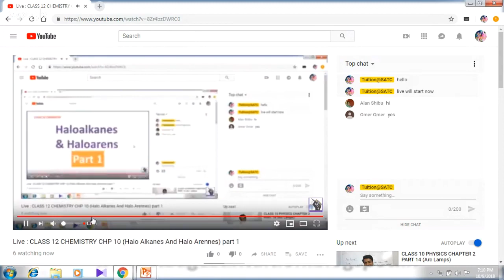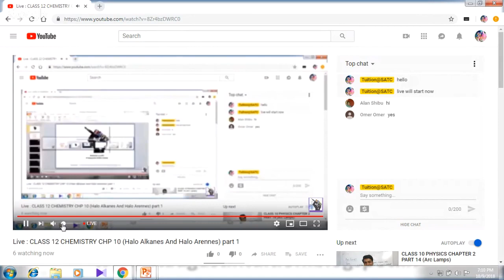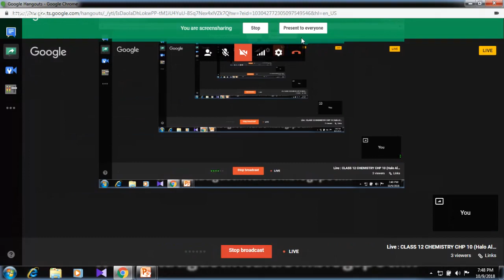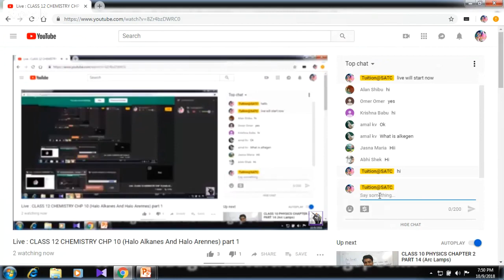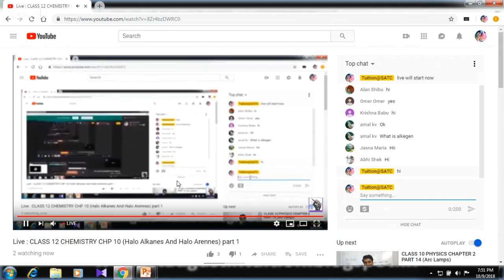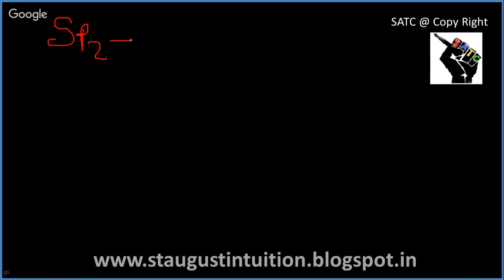Live : CLASS 12 CHEMISTRY CHP 10 (Halo Alkanes And Halo Arennes) part 1